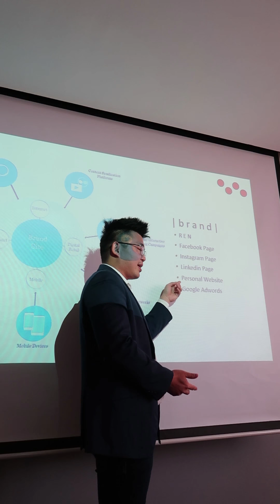OPEN MIND OPEN HOUSE | Vlog #040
It’s already more than a year since I started conducting training to help agents get into modern marketing techniques and execute their personal branding. Rather than teaching them step by step, my take is always to explain the possible situations if they don’t.
Then when I met up with my previous consultants in an open house, it got me thinking how much have I progressed since we last met?!
In days of struggle for breakthroughs, it’s extremely tough and it may seem like I'm just inching but the result is extraordinary when you look back in 3 years. Just be patient and put in the work!